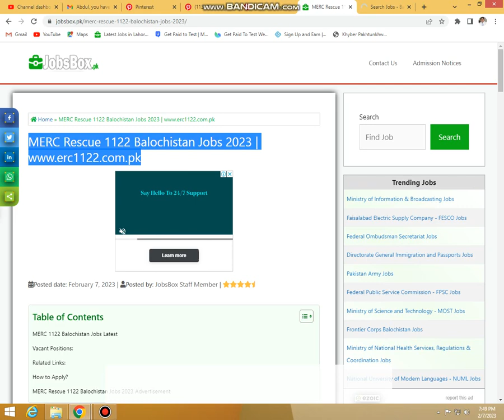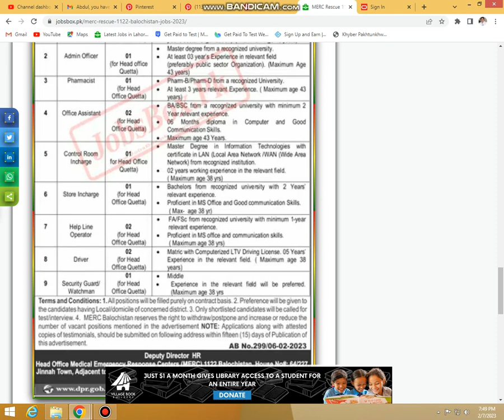MERC Rescue 1122 Balochistan Jobs 2023 www erc1122 com pk